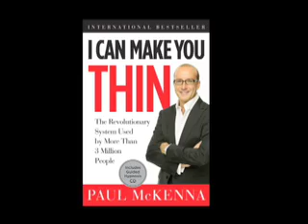I CAN MAKE YOU THIN - USA Book Launch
Trailer for the upcoming US launch of "I CAN MAKE YOU THIN" - the bestselling book by Paul McKenna. The book launches on 30 December 2008 at bookstores everywhere in the US.